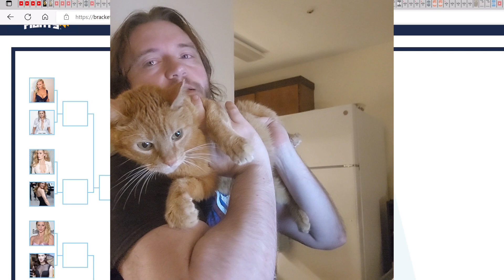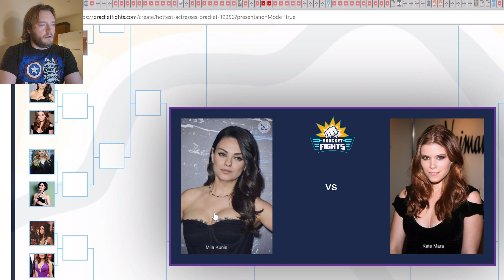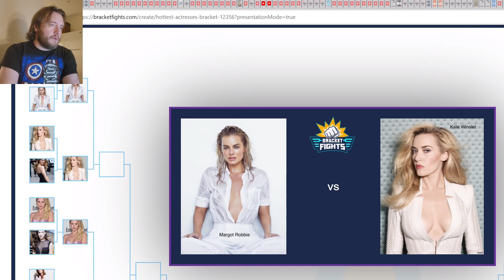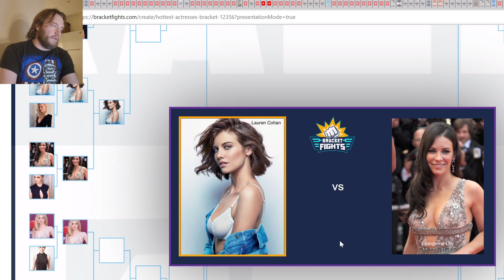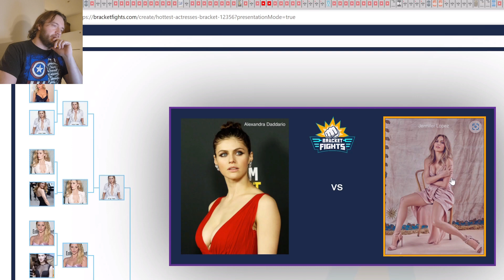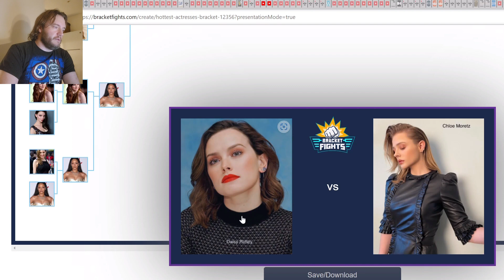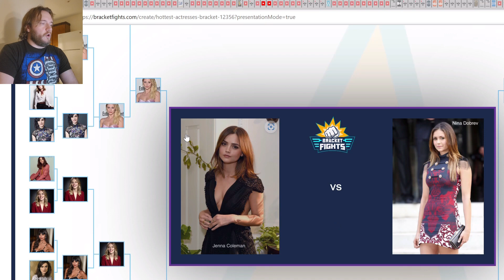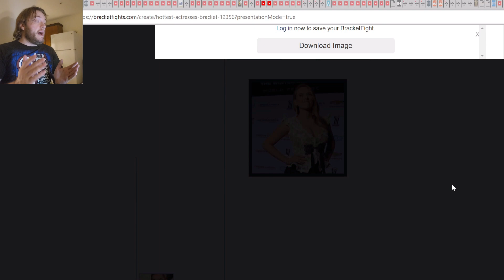The Sexy Actress Tournament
Who will be the sexiest actress in this bizarre tournament? And why are 75% of them from Marvel movies? And why isn't Amy Pond higher on the list? My bad